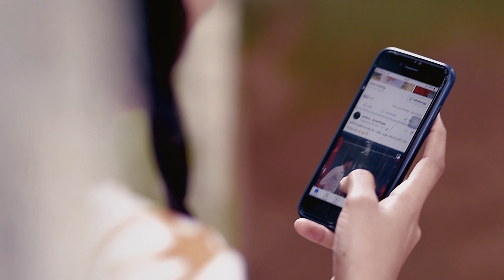Magema Kiyanna ( මගේම කියන්න ) Jeewananda Gunarathna (Official Music Video)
Magema Kiyanna ( මගේම කියන්න )

Artst. Jeewananda gunarathna
Music. Sandaruwan Jayasingha
Lyrics. Kaushalya Sandaruwan
Video production. Nisantha srinath
Special thanks. Lakmali / Piyathssa

# New sinhala songs 2022 # sinhala songs
# New sinhala songs 2022 # sinhala songs 2022
# sinhala sindu # Aluth sindu
# sinhala sindu Love song # sinhala sad songs
# sinhala sad songs for Brokenheavts
sinhala video songs
sinhala video songs 2022
sinhala music video # sinhala video music
sinhala music video songs New sinhala video sindu
# virha song # virha Geetha sinhala
# virha Gee # virha songs sinhala
# New sinhala music video 2022